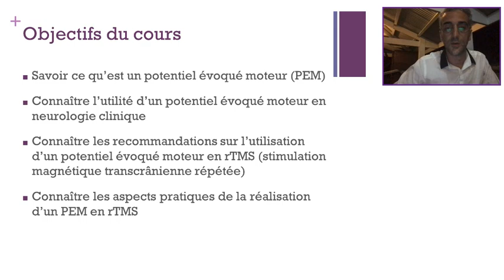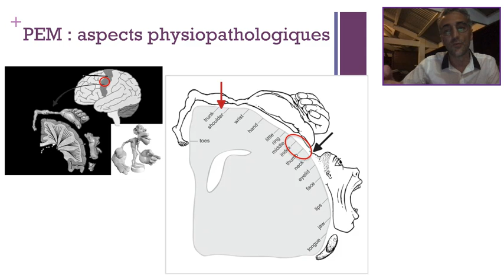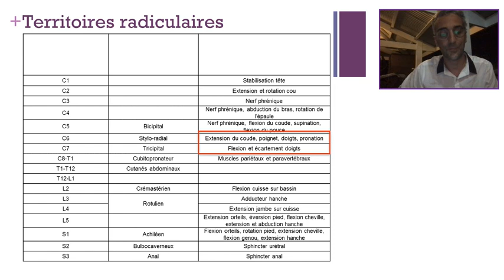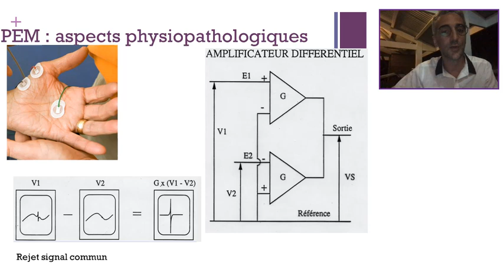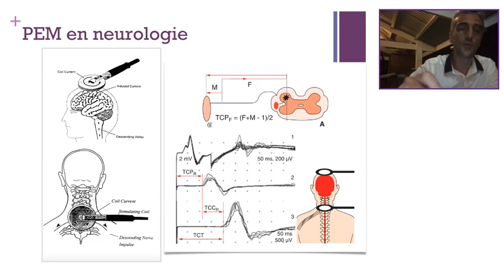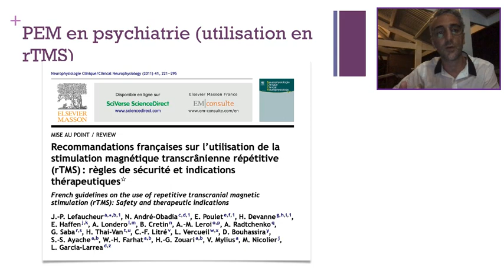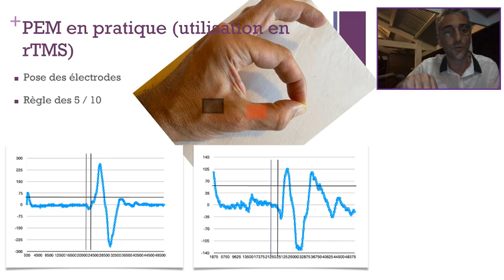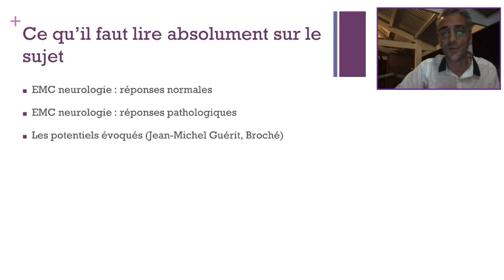Potentiels évoqués moteurs en rTMS - Dr Romain PADOVANI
Cours sur l'utilisation des potentiels évoqués moteurs en stimulation magnétique transcrânienne répétée (rTMS), par le Dr Romain Padovani.